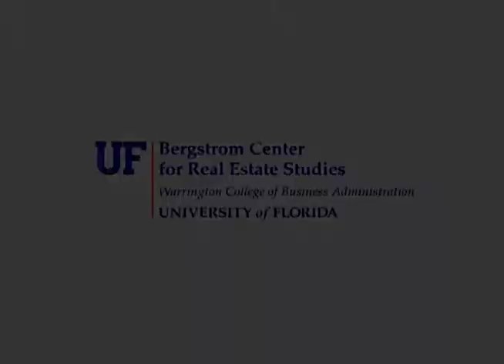The State of the U.S. and Florida Economy Trends Conference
The State of the U.S. and Florida Economy
Peter Linneman
Founding Principal, Linneman Associates
CEO, American Land Fund
CEO, KL Realty
Emeritus Professor of Real Estate, The Wharton School, University of Pennsylvania